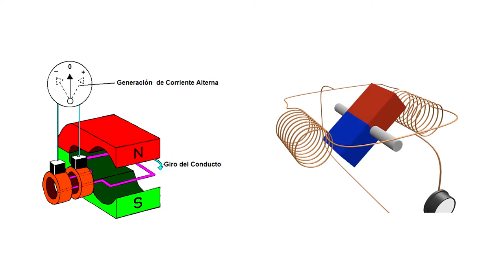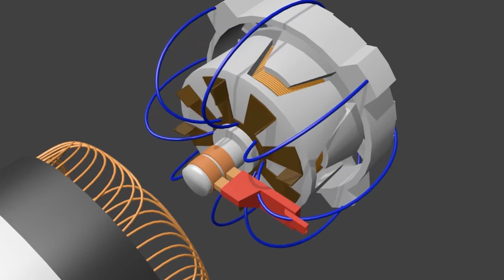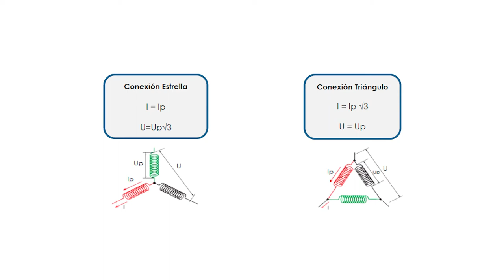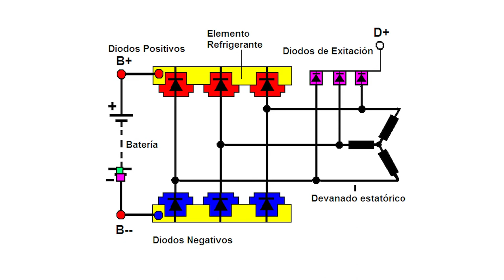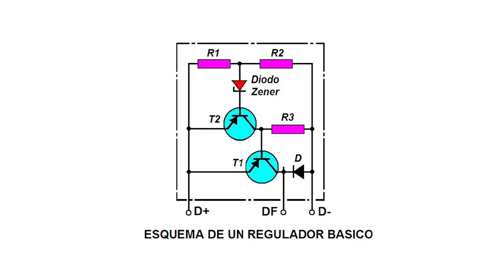ALTERNADOR ⚡ ¿Cómo funciona el GENERADOR de un automóvil?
🔴 Este dispositivo es FUNDAMENTAL en el funcionamiento de un automóvil, capaz de transformar la energía MECÁNICA en energía ELÉCTRICA.